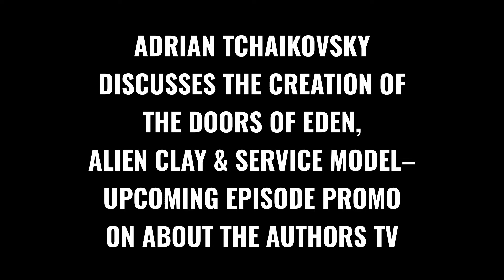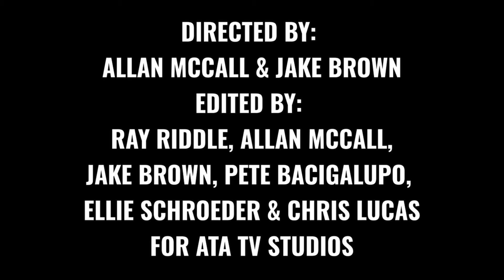ADRIAN TCHAIKOVSKY ON THE DOORS OF EDEN, ALIEN CLAY & SERVICE MODEL - PROMO ON ABOUT THE AUTHORS TV